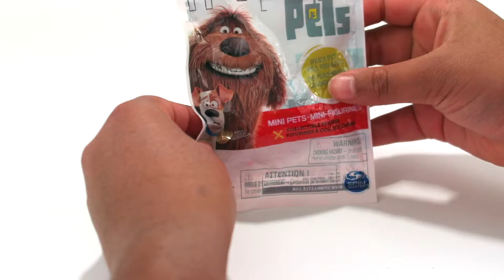INCREDIBLE AMAZING CUTE HORSES PLAYING LEGOS SECRET LIFE OF PETS SURPRISE TOY OPENING FUN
This awesome new video features horses!

Check out the cool horse stable with Breyer horses. Watch real horses eat hay, chase each other and give the camera a nose close up! A cool Lego horse set is put together and a surprise Secret Life of Pets opening!

Breyer Horse Wood Barn

LEGO Friends 41089 Little Foal

The Secret Life of Pets Mini Pets Mystery Pack

Each video will feature zooming in on different toys, stuffed animals, food, and other unique items to keep you guessing! Also surprise toy openings, puzzles and much more.